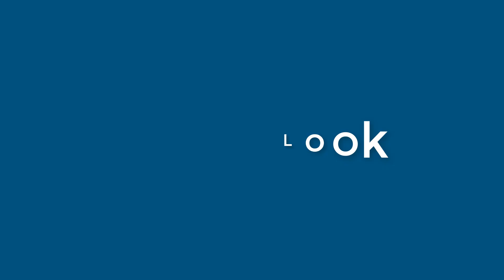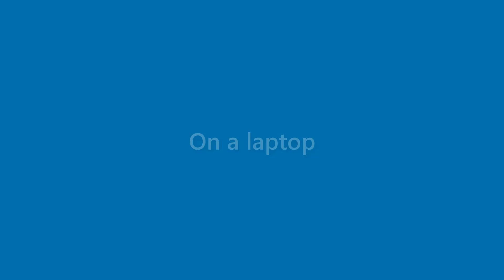Sam George - appearance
Name Look - Sam George - appearance. In this video we present "Sam George" name look and feel in various scenarios.
This video will cover:
How does "Sam George" look as a personal letterhead?
How does "Sam George" look on a business card?
How does "Sam George" look on a computer/laptop screen?
How does "Sam George" look with different background colors?
How does "Sam George" look with various fonts?